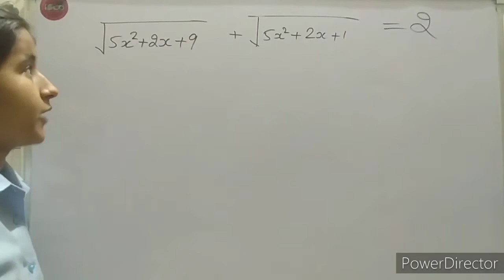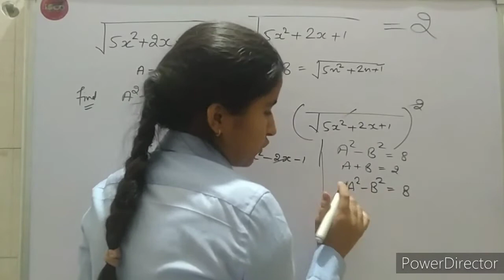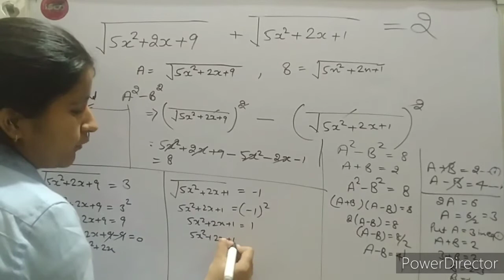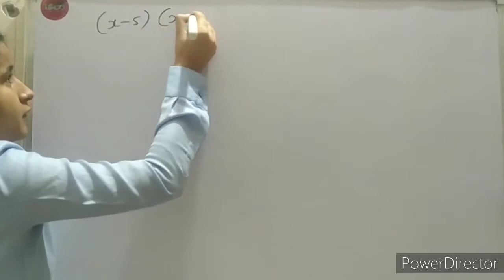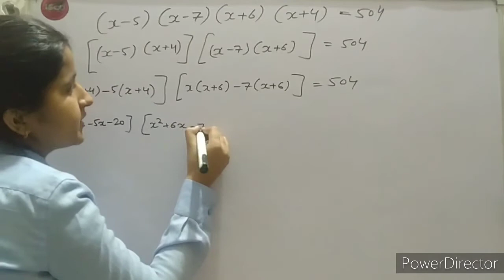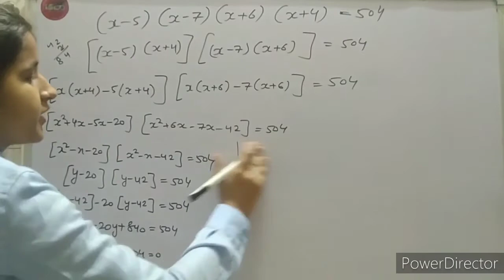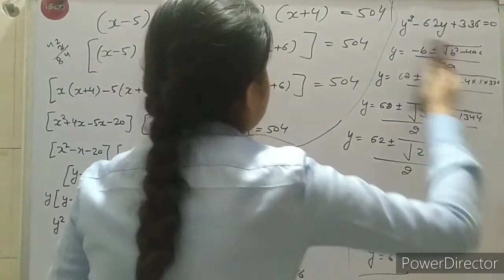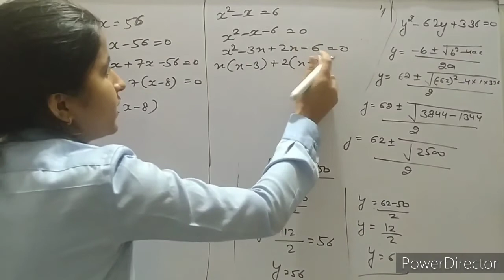Equation Reducible to Quadratic form Part-3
for doubts you can connect me via Instagram and WhatsApp